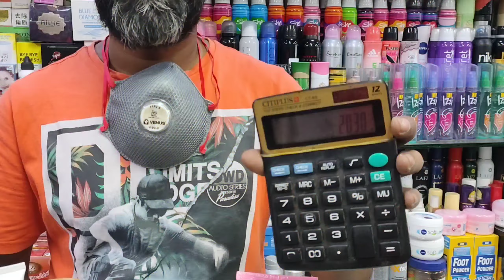imo-01921034999 ,অরিজিনাল কোরিয়ান হোয়াইটেনিং A-Z প্যাকেজ কিনুন ঘরে বসে লকডাউনে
অরিজিনাল কোরিয়ান হোয়াইটেনিং A-Z প্যাকেজ কিনুন ঘরে বসে লকডাউনে | HELP TAKE